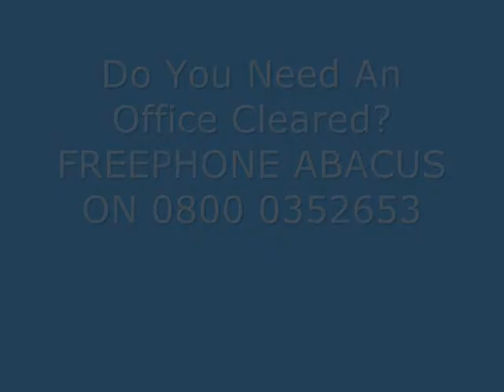Office Clearance Abacus Office Clearance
Before & after photos of an office we cleared in London. Call us if you need an office cleared anywhere in the UK.